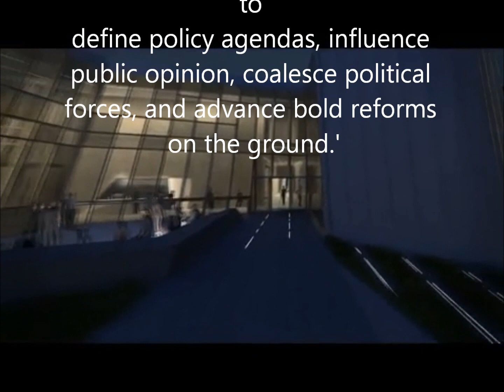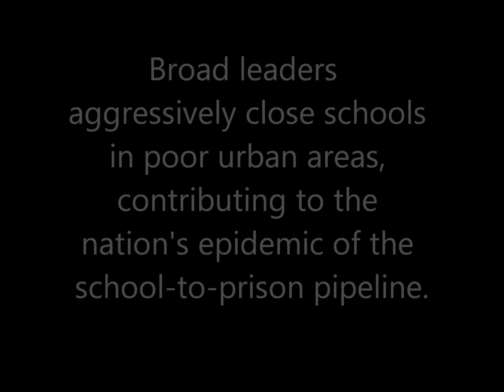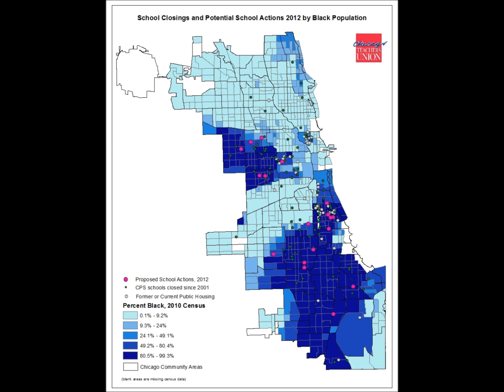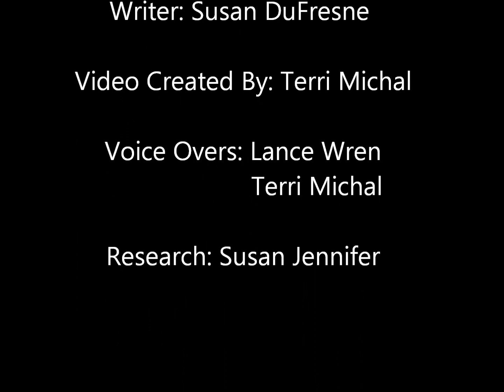House of Cards Episode 1 - "Broad's Academy of Power"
In this, episode 1 of the Badass Teacher's House of Card Series, Eli Broad's ideals and his intentions for the Public School System in America are exposed.  Don't believe the rhetoric and propaganda, instead do YOUR homework and follow the money trail.

Who is Eli Broad?

Is Broad a Public School Bully in his own back yard?

Where is Broady?

[click on the year to see who graduated from Broad Academy]

Is YOUR district infected by the Broad virus?